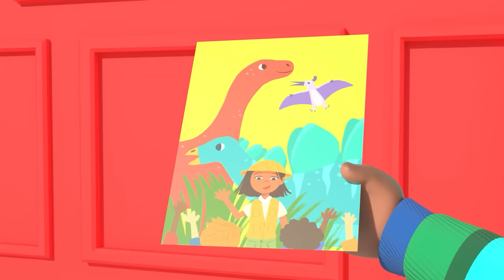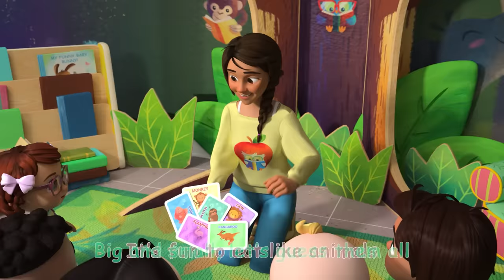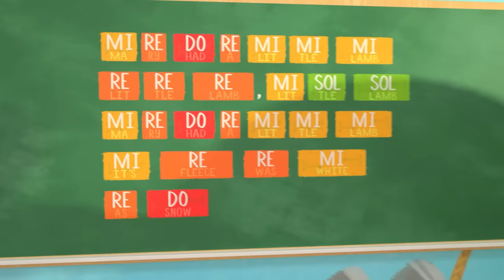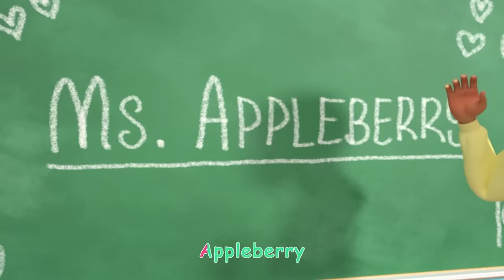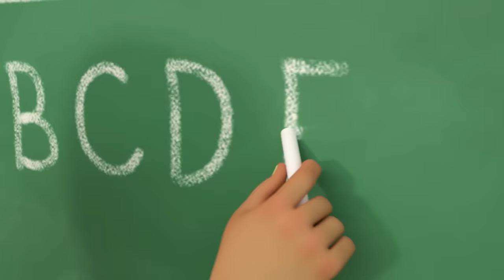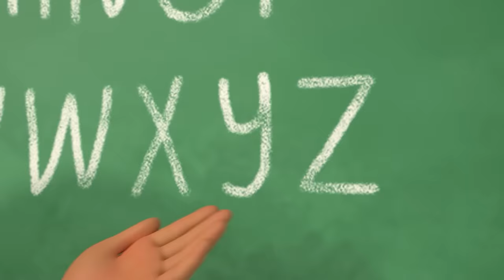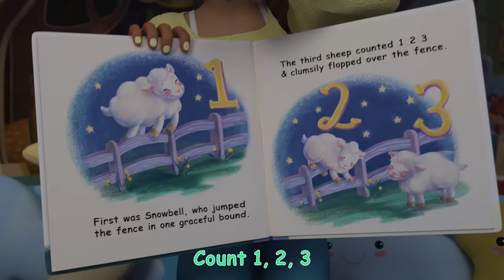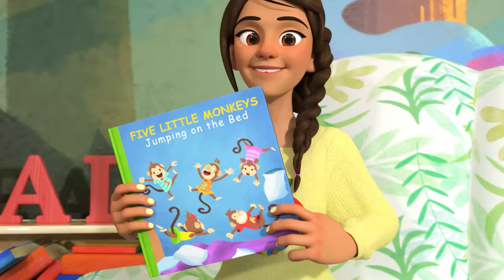Home Sweet Home + More | CoComelon - Cody's Playtime | Songs for Kids & Nursery Rhymes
Cody's new baby sister is here! Welcome Kendi to the Green family in the CoComelon song for kids, 'Home Sweet Home' and MORE new baby nursery rhymes! Sing along to nursery rhymes and kids songs with CoComelon!